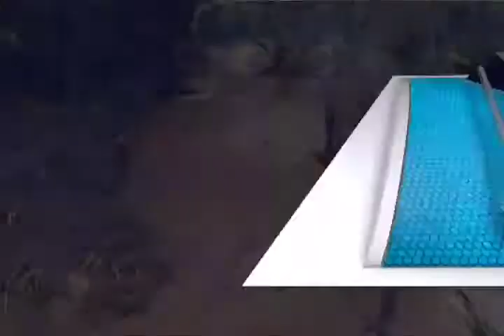Piden habitantes de San Pablo Huitzo apoyo por parte de las autoridades